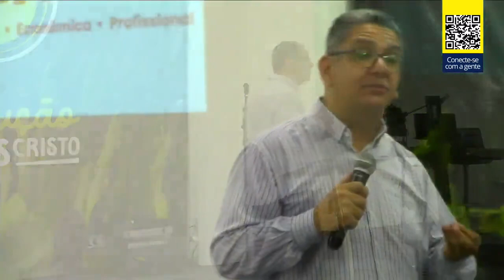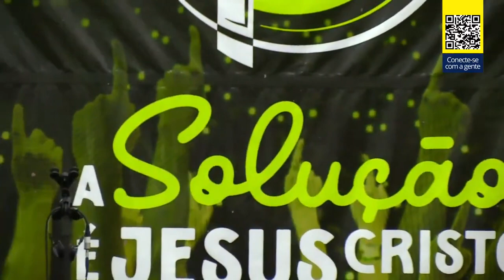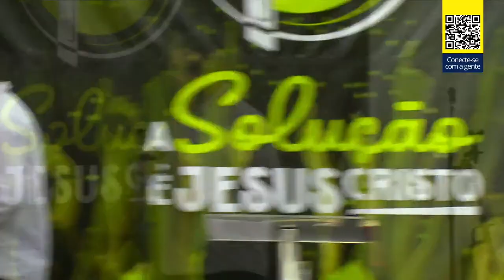Revisão de Vida 2023 - Vida Relacional | Fabrício Freitas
Neste mês de novembro, convidamos você para uma jornada especial de Revisão de Vida. É hora de parar e refletir sobre como estamos conduzindo nossa jornada espiritual. A cada domingo, vamos nos reunir para uma revisão preciosa, um momento dedicado a avaliar nosso crescimento espiritual, nossas vitórias e desafios. Estamos nos aproximando do final do ano, e queremos entrar em 2024 com muitos sonhos, esperanças e um profundo crescimento espiritual.

O que esperar:

Reflexão Profunda: Vamos refletir sobre as experiências deste ano, as lições aprendidas e as vitórias recebidas.
Metas Espirituais: Juntos, vamos definir metas para o próximo ano, buscando crescer espiritualmente e nos aproximarmos mais de Deus.
Compartilhando Testemunhos: Teremos a oportunidade de compartilhar testemunhos de transformação e inspiração.
Oração e Comunhão: Vamos orar juntos, buscando a orientação divina para nossas vidas e pela nossa comunidade.
Como participar:

Marque seu calendário para todos os domingos deste mês às 18h30min e junte-se a nós online. Convide amigos, familiares e colegas para se juntarem a esta jornada de crescimento espiritual. Vem com a gente para uma jornada de crescimento espiritual e transformação! Juntos, vamos entrar em 2024 com fé renovada e corações cheios de gratidão. Não perca!